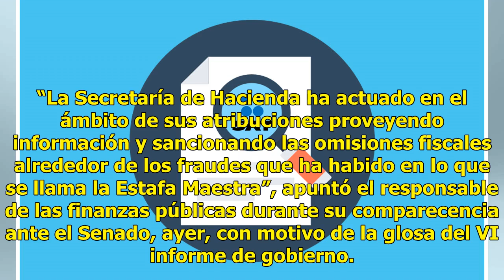El SAT recupera dinero de estafa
Comparece titular de Hacienda ante la Cámara Alta CIUDAD DE MÉXICO.— El Sistema de Administración Tributaria (SAT) recuperó 100 millones de pesos y estableció créditos fiscales por 5,000 millones de pesos como parte de la investigación por el desvío de recursos públicos a cargo de funcionarios y emp...